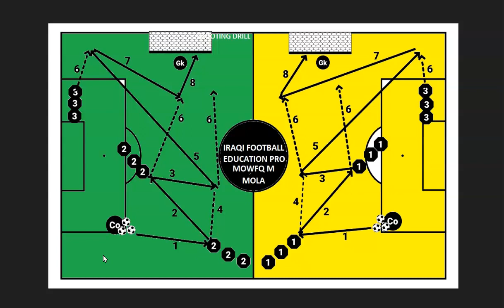IRAQI FOOTBALL EDUCATION PRO - DR MOWFQ MAJEED AL MOLA